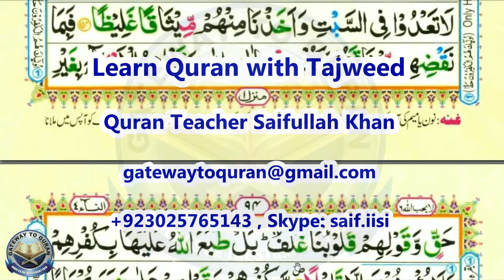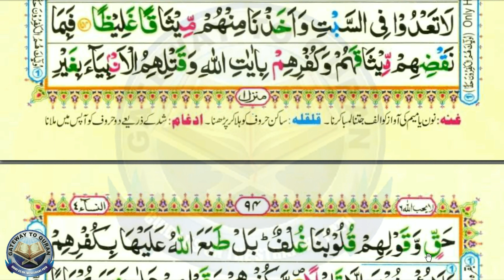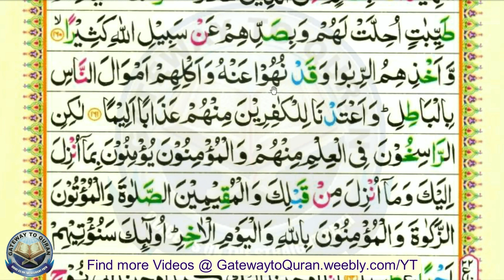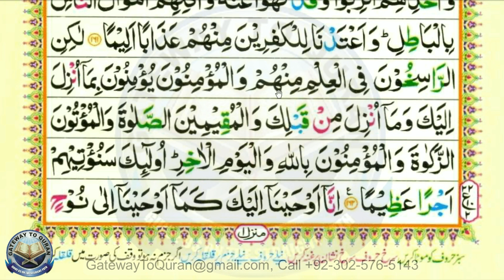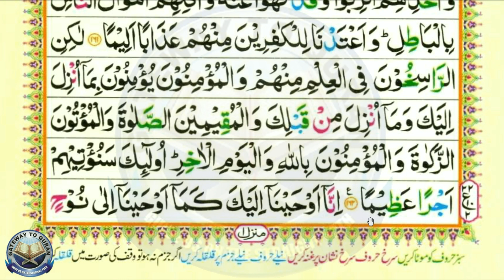Learn Quran with Tajweed 004 Surah 5 Al Nisaa ayah 155 to 162 Para 6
Method: learn quran word by word. Quran learning made easy with the help of Video lessons. Live Online Quran Classes on Skype for For kids, New Muslims, adults, beginners and advanced students.

With the video Lessons you learn:
* Quran Reading
* Correct pronunciation

Courses we offer Online:
#  Quran Reading
 # Tajweed Rules
 # Applied Tajweed
 # Quran Translation